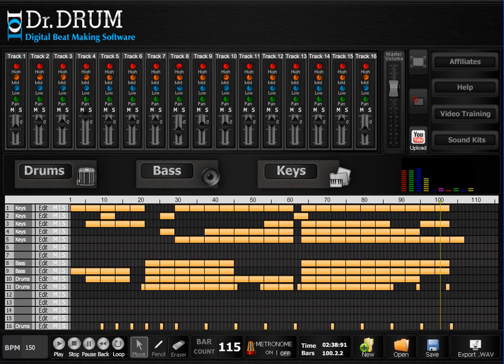Make Your Own Music With Dr Drum Beat Making Software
- Make your own music with the Dr Drum beat making software!

There's no need for expensive and complicated equipment when Dr Drum makes it quick and easy to compose, edit and export your masterpiece in minutes.

Our 12 pad drum machine comes complete with a huge database of professionally mastered sounds and lets you lay down a thumping bass line in seconds...

Thousands more samples await when you open up our 4 octave keyboard and start adding in your piano, synth, FX , organ, strings, and more. You can even import your own sounds with 1 click.

Bring it all together on our 16 track sequencer where you can copy, move, edit and delete bars then tweak each setting for that perfect sound You'll be making sick beats in no time!